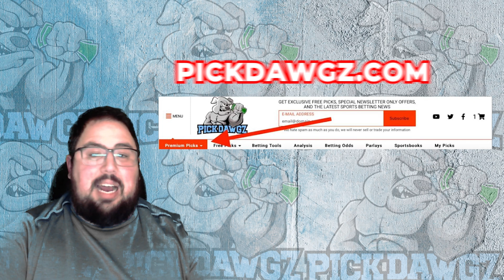Orlando Magic vs Chicago Bulls 1/28/23 NBA Free Pick Free NBA Betting Tips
The Chicago Bulls face the Orlando Magic in Saturday's NBA Basketball action. Get Chris' NBA Pick and Prediction for this game.